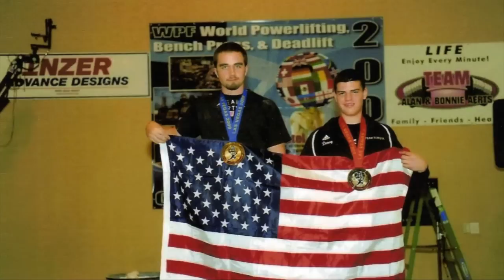Jesse Jester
Learn how this young man's strength has changed his life.